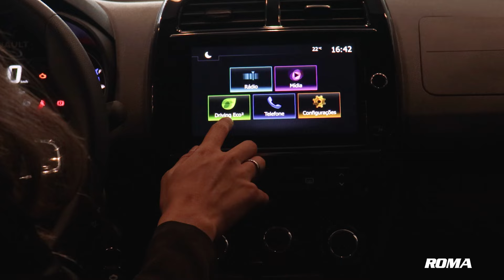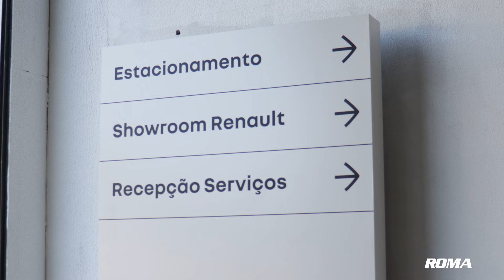Conheça a Nova Roma Renault no Complexo Contagem!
Bem-vindos ao Grandioso Momento! 🎉✨ Celebramos com imensa alegria a Inauguração da Nova Loja Roma Renault, um marco de excelência automotiva no vibrante cenário do já conhecido Complexo Contagem - Roma. 🚗💨 Sejam bem-vindos à evolução da experiência automotiva!

*As ofertas apresentadas no vídeo são válidas até o dia 05/09/2023. Para mais informações consulte nosso time comercial e de vendas.